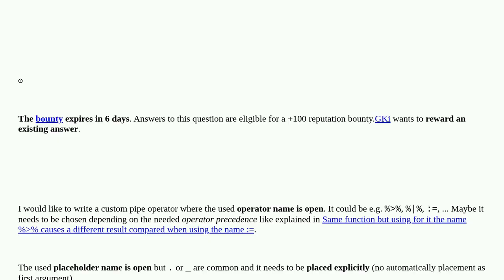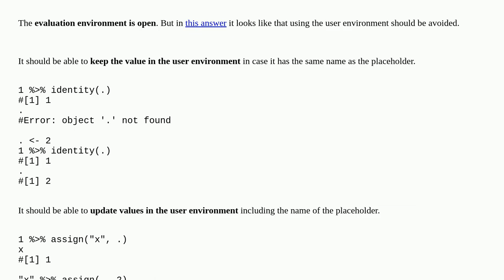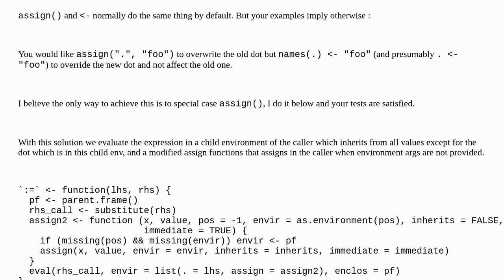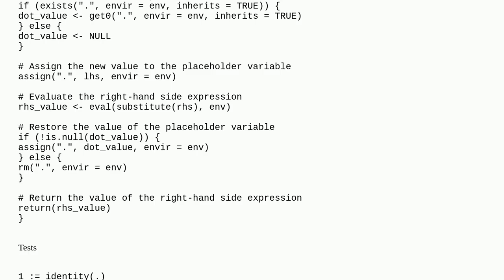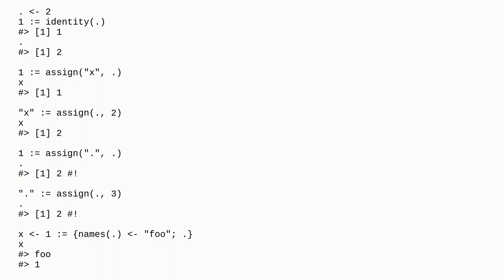Write own / custom pipe operator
A special thanks goes out to the community

  r pipe